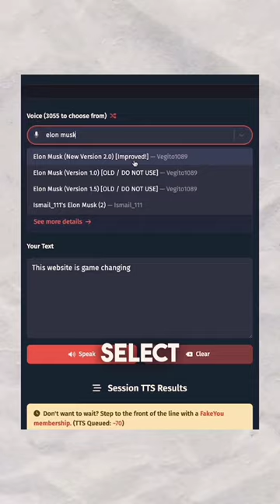😲Miss this website...